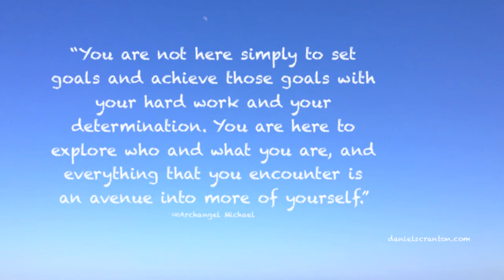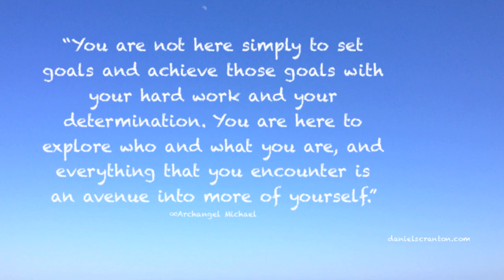Desire - Archangel Michael, Channeled by Daniel Scranton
"The story that you are telling begins with your desire. You have many desires, and no story even gets off the ground without some desire spurring it on. Having your desire fulfilled does not bring your story to an end, but it may be the end of a particular chapter.

Any desire worth its weight will spur on several more, and those desires may be put on the back burner while you continue to explore the desire that has most of your intention. You will discover that there is no end to the number of desires that you can have. Placing limitations or judgments upon your desires will not remove them from your being-ness.

You will not be able to trample your desire away with thoughts about how inappropriate it may be. You will discover more about yourself because of each unique desire. Truly, that is their purpose to you. You are not here simply to set goals and achieve those goals with your hard work and your determination.

You are here to explore who and what you are, and everything that you encounter is an avenue into more of yourself. Be willing to let your desires run free, but know what they really are about so that you do not mistake the desire for its ultimate purpose -- becoming more of who you are and becoming aware that what you are is Divine and is Love in action.

We are Michael. We are infinite. We are Love."